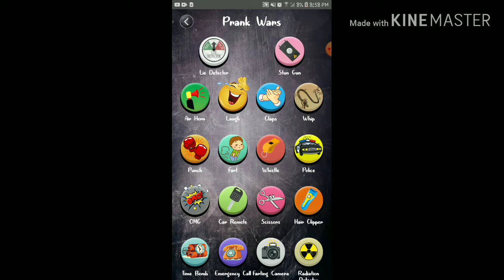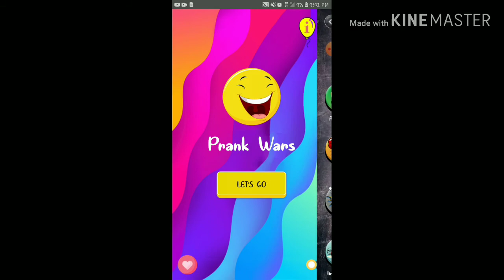This is not for savannah